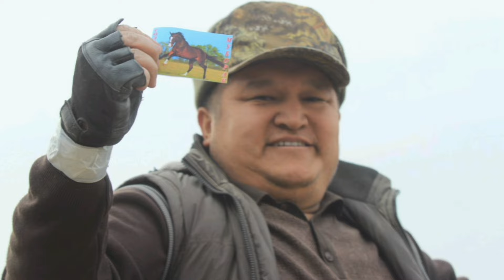ABDUMAJID AXMEDOVNING ARGʻIMOQ OTIDA SOBIR POLVON TOYGA TASHLADI